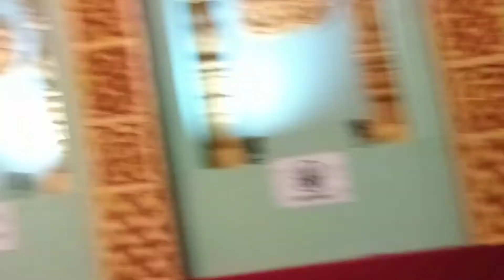Going to see the Idols of Durga Maa ❤️ || Durga Puja Episode 2 || SAYAN'S VLOGS || Vlog 5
Hey Guys, today I and my Parents are going to see the Idols of Durga Maa.

Note: Only for any Queries or Feedback.